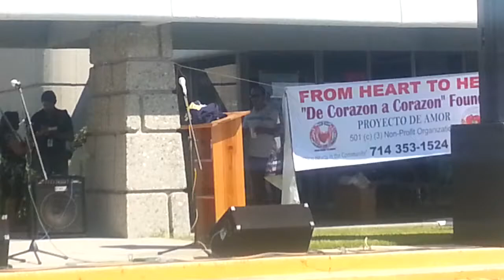Presentacion de Roberto Hernandez en Corazon a Corazon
Roberto Hernández Cantando en Garden Grove, California un evento de la comunidad, canción "Ahora Si"